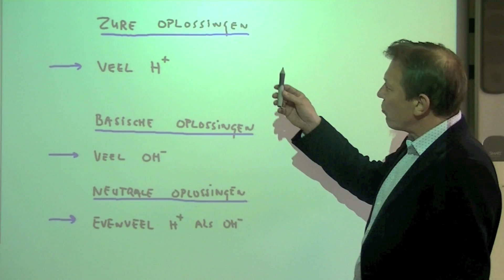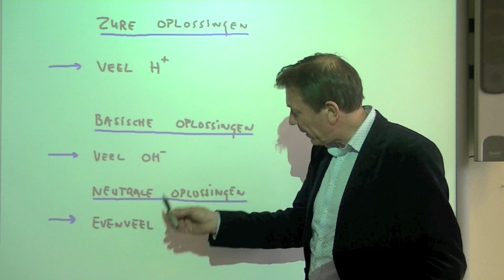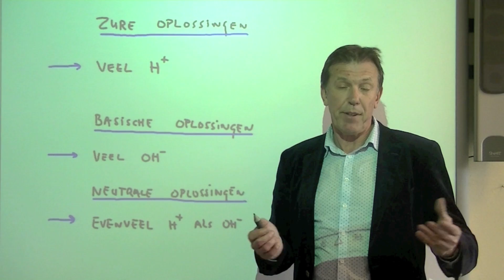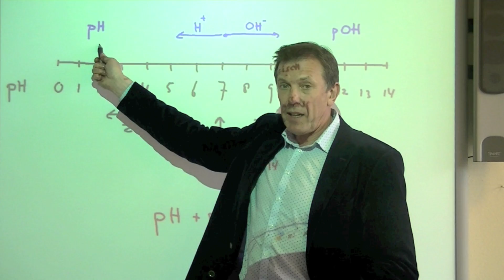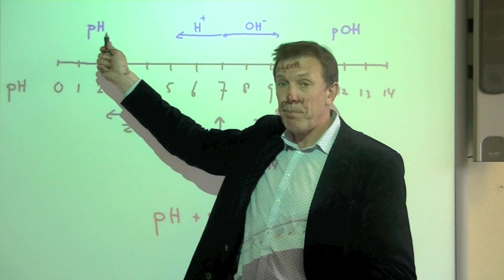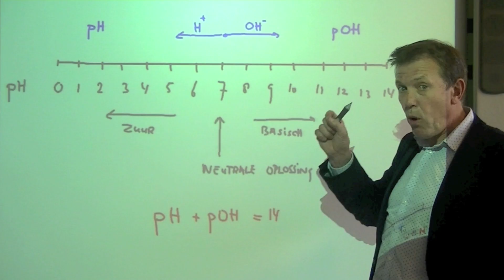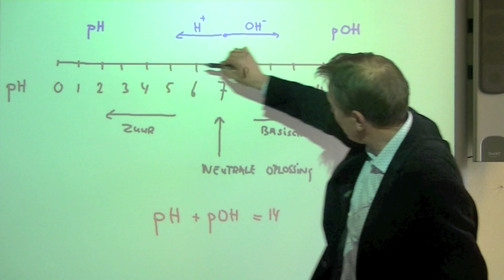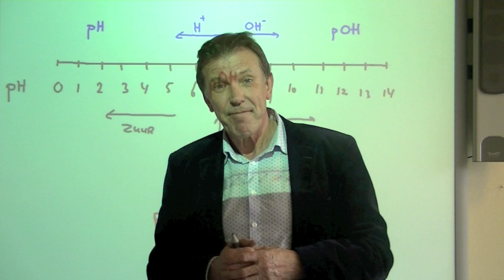44 pH en pOH - scheikunde - Scheikundelessen.nl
Zure oplossingen, basische oplossingen, verschil en verband tussen pH en pOH, scheikunde.

Je optimaal voorbereiden op je eindexamen scheikunde? Volg de online eindexamentraining van Scheikundelessen.nl en vergroot je slagingskans.
Voor €29,95 ontvang je tot je eindexamen 2 video's per week met examenstof.